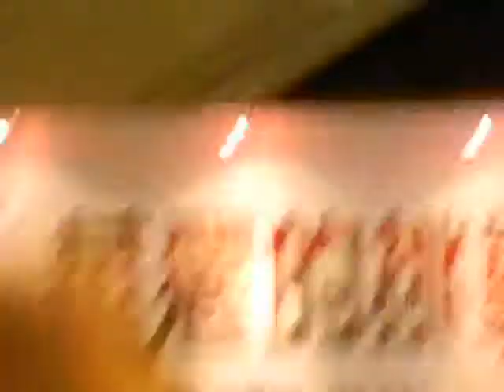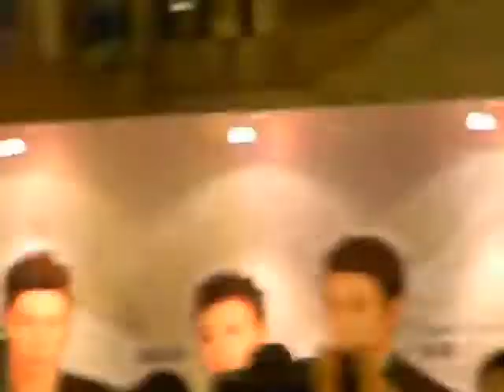160212 Siwon's birthday song & Donghae making fans high @ Skipbeat fanmeet Singapore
IDK but i think Donghae had a very GD moment. XD